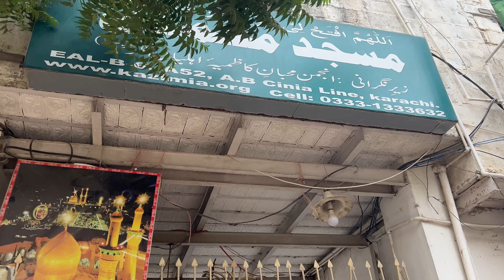Welcome To My 50th Vlog 7th Moharam Juloos Prepration and Kashmir bnega Pakistan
Tiktok Acount :   / goodvibes2397.  . 👈